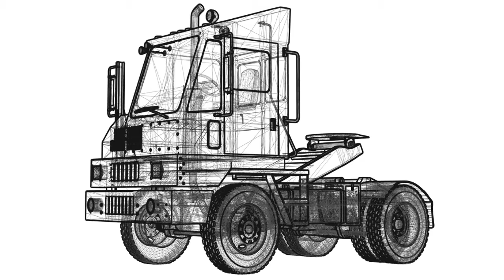EZ Claw Installation Slideshow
A comprehensive slideshow of several EZ Claw installations that have been done on various types of trucks. EZ CLAW IS MADE IN THE USA. See all of our transportation safety products